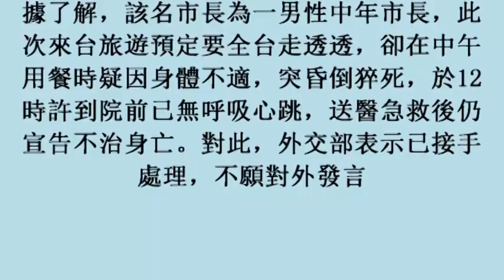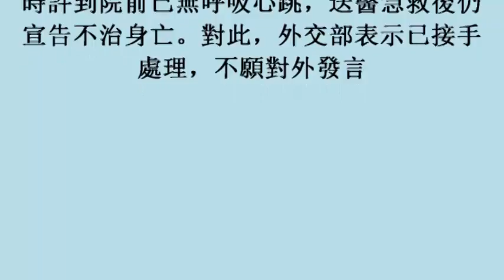塞爾維亞市長宜蘭用餐突暈倒 送醫急救宣告不治 (21october2017)